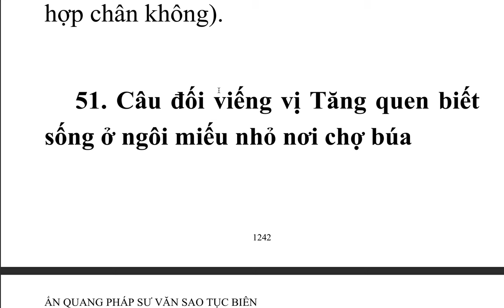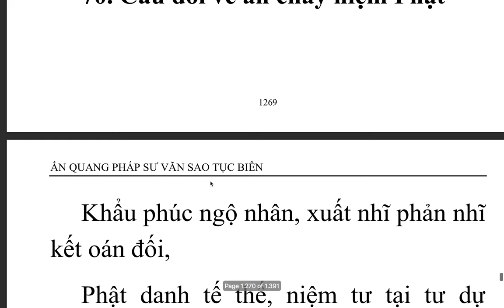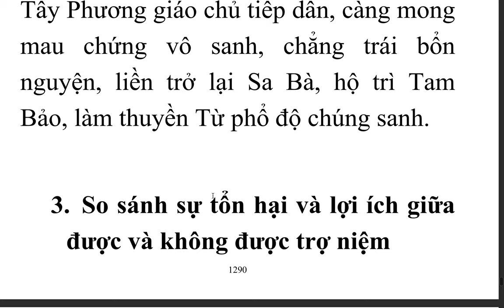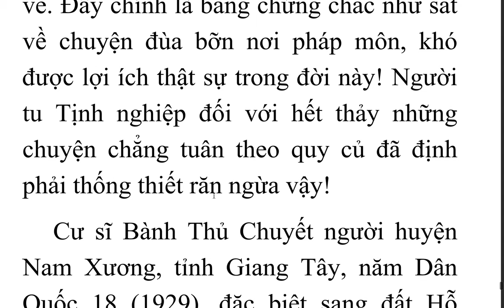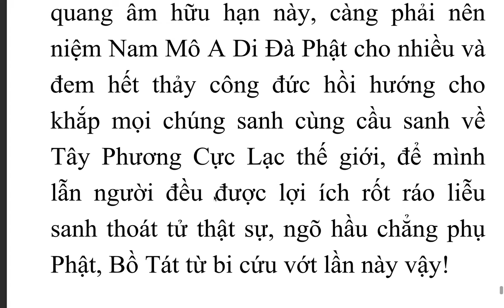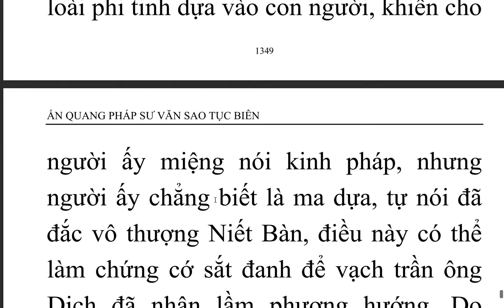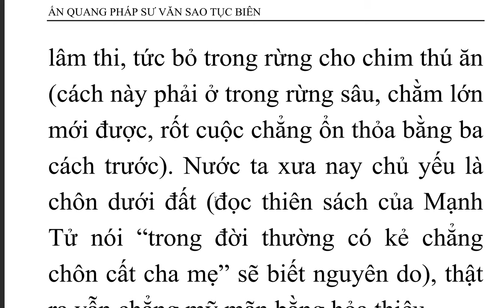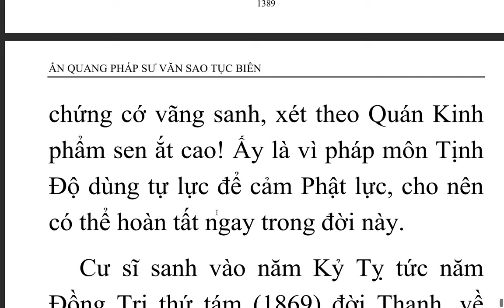Ấn Quang Pháp Sư Văn Sao Tục Biên - Quyển hạ - Ấn Quang Đại Sư (16)